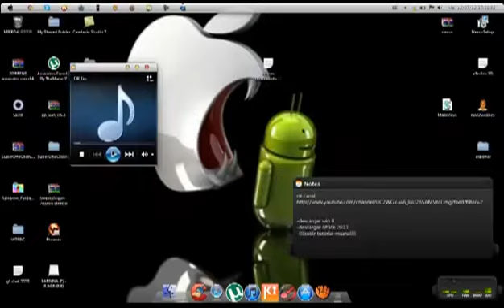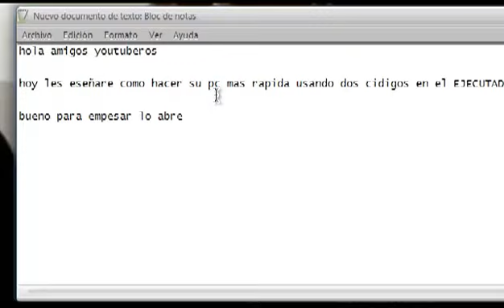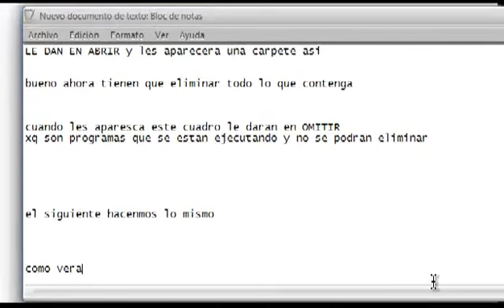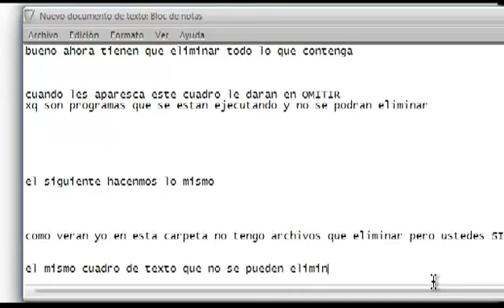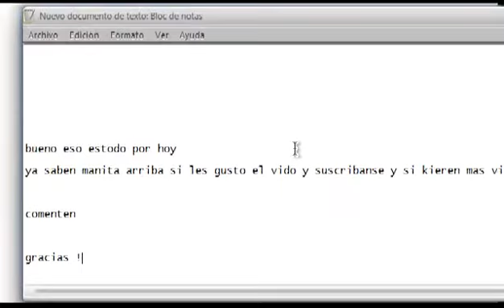como hacer mi pc mas rapida 2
read me!